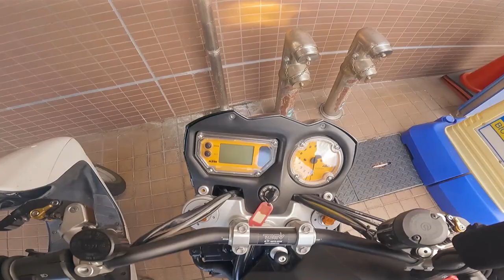What's it really like living in Japan?